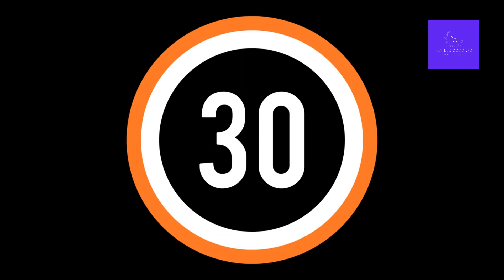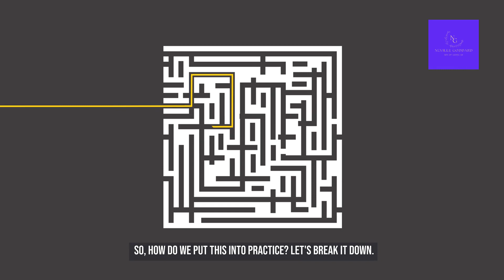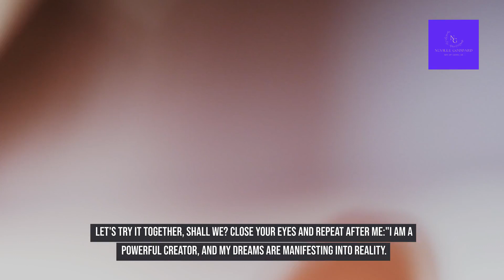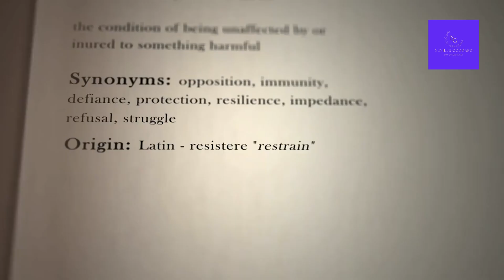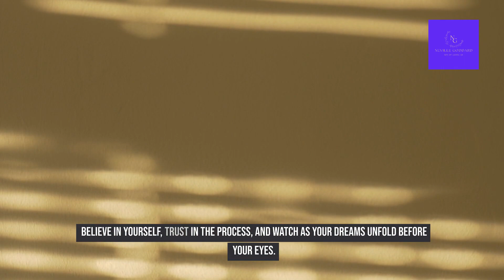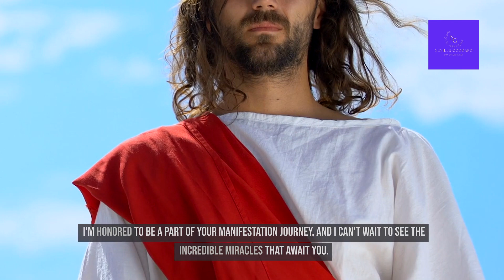Manifest Your Desires in 30 Days By Ignoring 3D Reality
Books:

Feeling is the Secret

The Power of Awareness

🔥 Ready to defy reality and manifest your wildest dreams? Join us on an extraordinary journey as we delve into the revolutionary "Ultimate Ignorance Technique" to manifest your desires in just 30 days! 🔮

In this mind-blowing video, we unlock the secrets of manifestation by challenging the very fabric of reality. Discover how to harness the power of ignorance to transcend limitations and manifest abundance, love, success, and more!

🌟 With captivating storytelling, insightful wisdom, and practical guidance, we dive deep into the core principles of manifestation, drawing from the timeless teachings of Neville Goddard and Abdullah.

From day one to day thirty, you'll embark on a transformational adventure, learning how to shift your mindset, conquer self-doubt, and align with the frequency of your desires. Each step of the journey is infused with actionable strategies and empowering insights to propel you towards your dreams.

Get ready to unleash your inner manifestor and defy the odds with the Ultimate Ignorance Technique. It's time to rewrite your reality and claim the life you truly deserve!